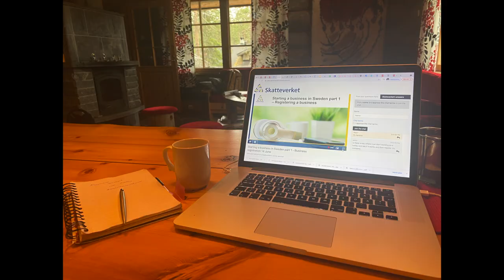Automatka Lapissa (Osa4) - Road Trip in Lapland (Part4)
Kiitokset tiimille! Äänessa: Marja ja Raisa Kuvaus: Afnan FB/IG @askafnakhan
Editointi: Raisa Tekstitys: Marja
Videossa on automaattikäännös monelle kielelle.

Teema Theme: Vapaa-aika ja harrastukset - Freetime and hobbies
Osateema Part theme: Automatka Lapissa (Osa3) - Road Trip in Lapland (Part3)
Taso Level: Intermediate - Advanced